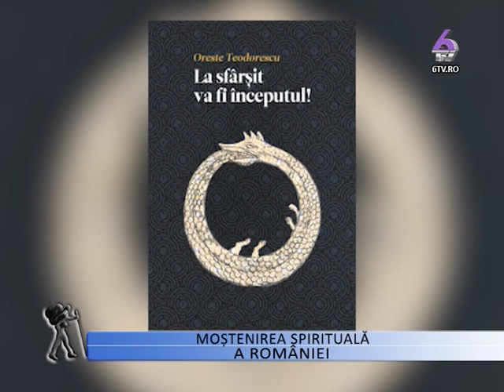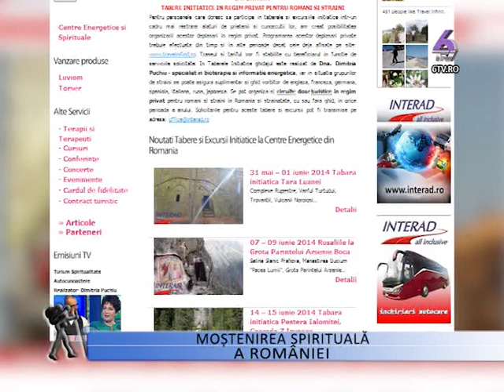2014 05 23 TURISM SPIRITUALITATE AUTOCUNOASTERE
Mostenirea Spirituala a Romaniei
In cadrul Emisiunii TURISM SPIRITUALITATE AUTOCUNOASTERE sunt promovate locurile deosebite din Romania si impreuna cu invitatii din cadrul fiecarei emisiuni sunt aduse in discutie subiecte legate de parapsihologie, psihologie, notiuni de dezvoltare personala, energetica si fenomene paranormale, terapii complementare, spiritualitate, filozofie, istorie, geografie, traditii romanesti. Zonele descrise in timpul emisiunii sunt cele care prezinta interes din punct de vedere energetic si spiritual. Subiectele dezbatute in emisiune subliniaza importanta acestora in procesul de cunoastere si autocunoastere si modul in care centrele energetice si spirituale contribuie la evolutia personala. Aspectele pozitive ale acestora sunt prezentate prin exemplificari, fotografii si inregistrari video realizate la obiectivele vizitate in timpul excursiilor si taberelor initiatice organizate de Agentia de Turism Interad.